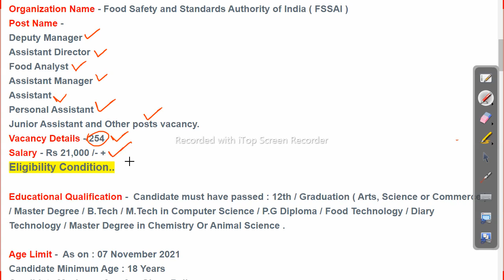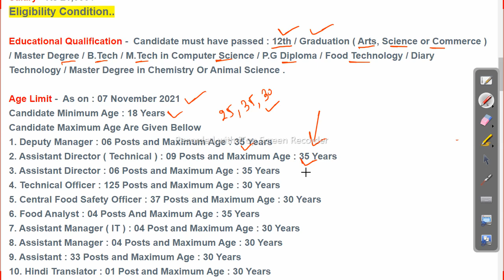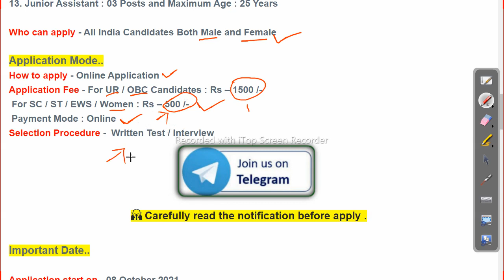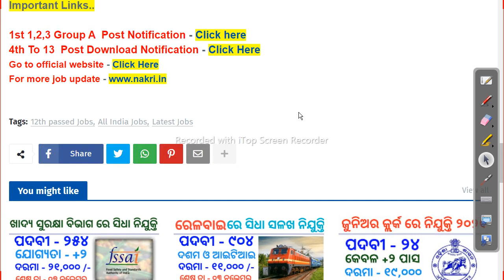FASSI Recruitment 2021 odisha job updae 2021 latest Job in odisha Odisha Govt Job 2023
FASSI Recruitment 2021 odisha job updae 2021 latest Job in odisha

-~-~~-~~~-~~-~- Follow us on other platforms for more updates and useful content:

odishajobreporter,
fmmanoj,
odisha job reporter,
odisha job,
odisha job info,
ics tips,
odia space,
fm manoj,
laxmidhar sir,
govt jobs,